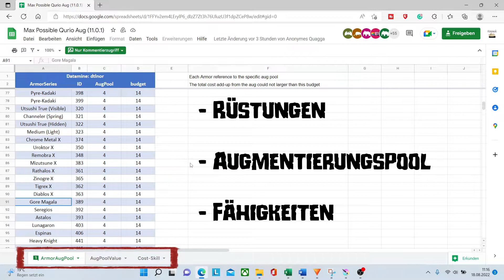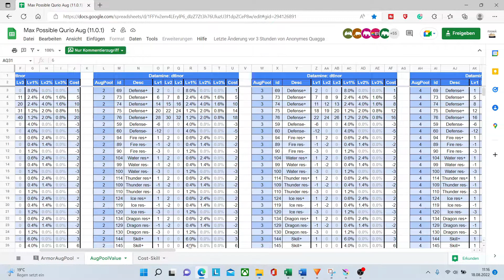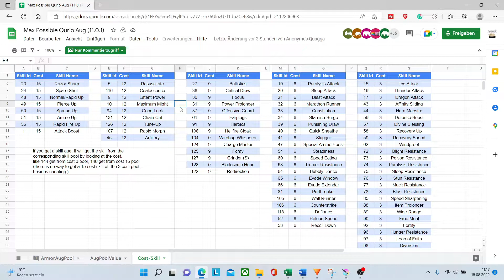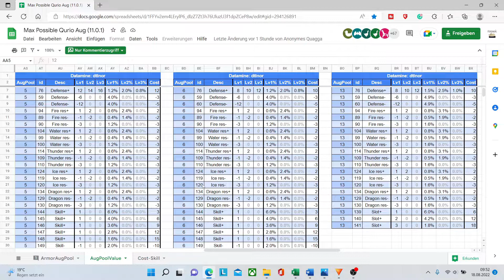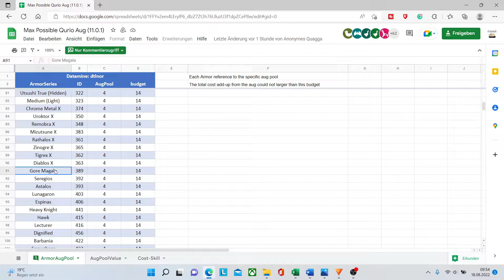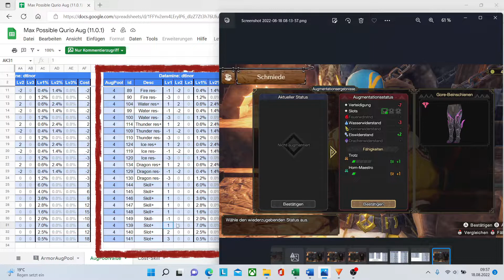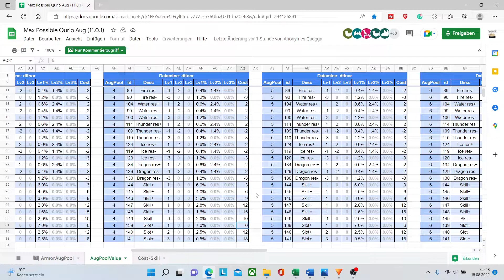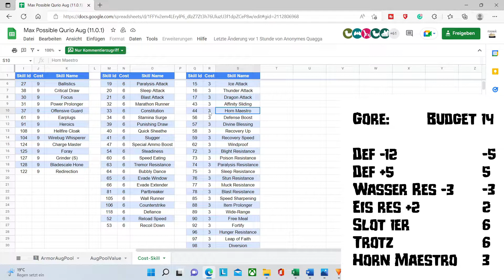Quriose Rüstungsherstellung | Diese Fähigkeiten kannst du bekommen | Funktionsweise erklärt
Moin zusammen :),

timestamps:
0:00 Einleitung
0:13 Waffenaugmentierung
0:20 Einführung Rüstungsaugmentierung
0:59 Übersicht Spreadsheet des Qurio Crafting 1&2
1:57 Kategorien der Rüstungen
3:46 Übersicht Spreadsheet des Qurio Crafting 3
4:03 gut zu wissen
4:53 Augmentierungspools & Funktionsweise
9:39 Beispiel
14:06 Alle möglichen Fähigkeiten inkl. Kosten

seitdem wir das neue Update in Sunbreak bekommen haben, wurde die neue Mechanik der Quriosen Rüstungs- und Waffenherstellung hinzugefügt.

In anderen Worten wir können unsere Waffen und Rüstungen jetzt augmentieren. Bei den Waffen haben wir festgelegte Verbesserung wie Angriff, Schärfe oder auch Randaleslot Erhöhung.

Bei den Rüstungen verhält sich dieses jedoch etwas anders. Wenn wir die Rüstungen Augmentieren erhalten wir zufällig Verbesserungen bzw. Verschlechterungen in Verteidigung, Resistenzen und auch Fähigkeiten.
In diesem Video zeige ich euch welche Fähigkeiten wir auf unsere Rüstungen augmentieren können und wie das System hinter der Quriosen Rüstungsverbesserung genau aussieht.

Dank einiger Datenanalysten in der Monster Hunter Community wissen wir jetzt wie die Augmentierung in Sunbreak genau vonstattengeht, alle wichtigen Punkte haben sie dabei in einem Spreadsheet online gestellt. Den Link dazu findet ihr in der Videobeschreibung.
Das Dokument ist in drei Kategorien aufgeteilt.
- Rüstungen
- Augmentierungspools
- Mögliche Fähigkeiten
In der Rüstungskategorie sind alle Meisterrang Rüstungen eingetragen und deren Augemtierungspool und Augmentierungskapazität/budget.
Der Augementierungspool der Rüstung gibt an aus welcher Tabelle der einzelnen Augmentierungspools die Rüstung Verbesserungen und Verschlechterungen erhalten kann. Zum Budget der einzelnen Rüstungen sage ich gleich noch etwas.
Die Meisterrang Rüstungen in Sunbreak sind in 6 Kategorien aufgeteilt, wobei jede Kategorie ein bestimmtes Budget hat.

Kamura Erbe bis Tetranodon X           20 Budget
Guss Set X bis Anjanath X                   18 Budget
Schädel Set X bis Rakna Kadaki Set X  16 Budget
Pyro Kadaki Set X bis Diablos Set X          14 Budget
Damaskus Set X bis Bazelgeuse Set X  12 Budget
Erfeindrüstung bis Mondlicht Narga Set  10 Budget

Das Budget ist sozusagen das Kapital der Rüstung welches bei der Augmentierung verbraucht wird um Werte zu erhöhen. Das schauen wir uns aber gleich noch an einem Beispiel detaillierter an.
In der dritten Kategorie des Spreadsheets sind dann alle Fähigkeiten mit den jeweiligen Kosten aufgelistet die ihr als Augmentierung erhalten könnt.

Aus der Fähigkeitenliste kann man bereits erkennen, dass manche mehr Kosten als das Budget es für bestimmte Rüstungen erlaubt, doch auch Fähigkeiten mit Kosten von 15 könnt ihr auf Rüstungen erhalten die ein Budget von weniger als 15 Punkte haben.

Verliert ihr auf einer Rüstung nämlich Werte (Def und Resis) oder auch Fähigkeiten gibt dieser Verlust euch Punkte zum Budget hinzu.
Wichtig ist hier, bei einer Augmentierung könnt ihr maximal nur 7 Veränderungen erhalten und die Kosten können nicht die Rüstungskapazität übersteigen, soll heißen, ist alles zusammengerechnet könnt ihr bei einer Rüstung mit einem Budget von 14 nicht über 14 Punkte herauskommen.
Gore:    Budget 14
Trotz            6
Horn maestro   3
Wasser Res          -3
Eis res            2
Slot            6
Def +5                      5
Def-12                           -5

Gruß Fennek

Ihr möchtet spezielle Emojis und Badges für die Streams und Kommentare?
Schaut gerne bei der Kanalmitgliedschaft vorbei :)
Werde Palico Kanalmitglied:

Ihr möchtet mich finanziell unterstützen?
Dann schaut gerne hier vorbei :)

Lenovo legion 5 (Laptop)

Playstation 4

Nintendo Switch

Aufnahmeprogramm - OBS

Audioaufnahme - OBS

sunbreak
sunbreak quriose rüstungsherstellung
qurio crafting
qurio crafting sunbreak
qurio crafting table
qurio rüstungsherstellung fähigkeiten
sunbreak augmentierungen
sunbreak rüstungsaugmentierung fähigkeiten
sunbreak augmentierungen diese fähigkeiten kannst du bekommen
quriose rüstungsherstellung fähigkeiten